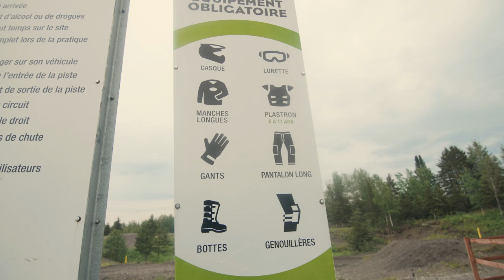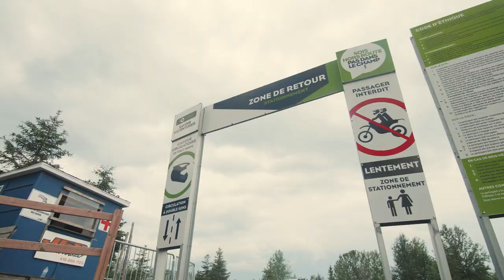Une journée dans un parc récréatif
Une journée en parc récréatif avec Ben Milot !